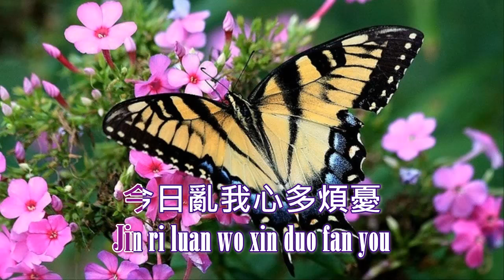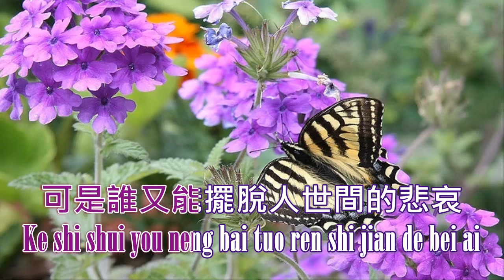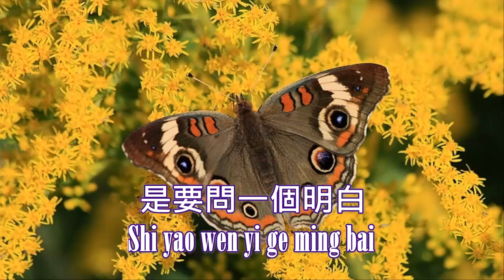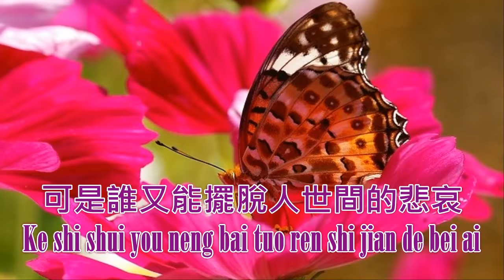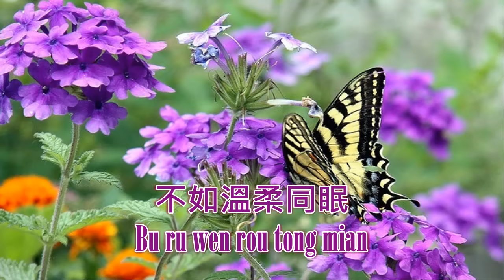新鴛鴦蝴蝶夢 Xin yuan yang hu die meng - 黃安 Huang An Karaoke